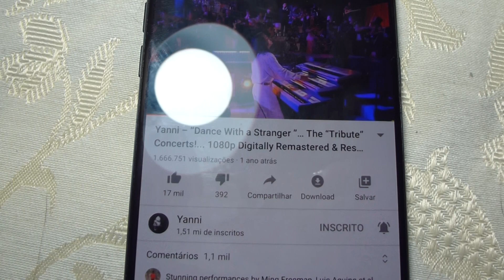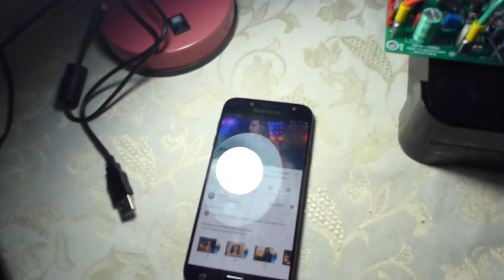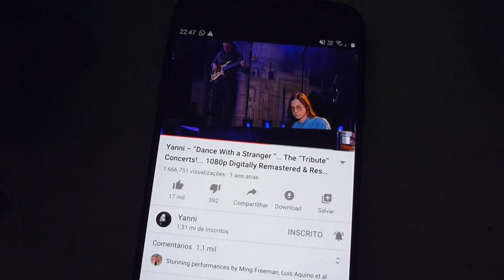Pré teste do amplificador AP11 turbo!!